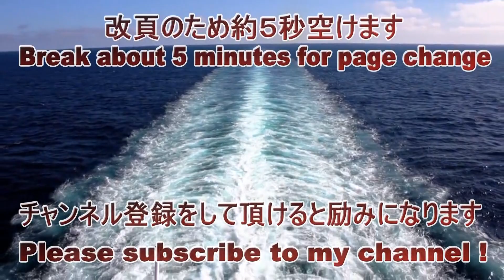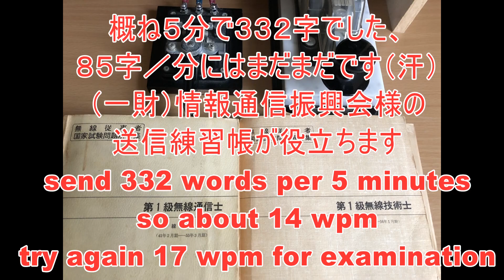毎日投稿中！アマチュア無線の受信練習にいかがでしょうか。無線通信士国家試験和文電報をエレキーで打っています。実戦風ノイズがあります(morse practice for radio operator)